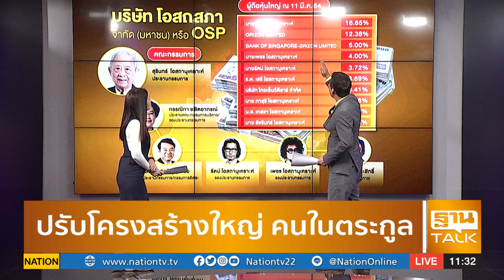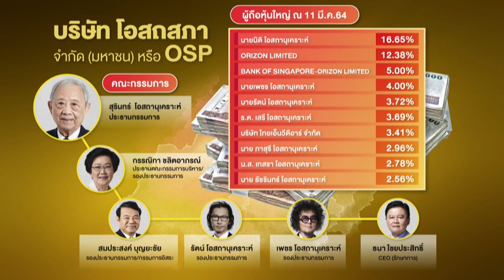ผ่าอาณาจักร "โอสถสภา" | ลึกแต่ไม่ลับ | THAN TALK | 5 เม.ย.64